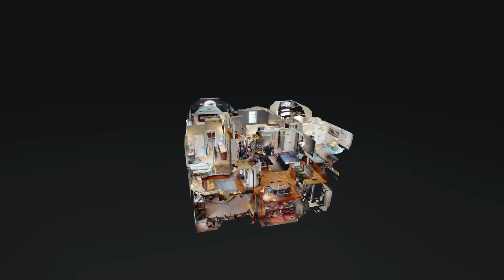3168 Appian Way Spring Hill TN 37174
3168 Appian Way Spring Hill TN 37174 | Olivia Shaffer

Olivia Shaffer

Olivia has been a full time Real Estate broker since 2019. She has a true passion for helping people and the housing market. Being a Real Estate Broker allows her to have the best of both worlds. Growing up in a small town in Southern Illinois has given her a real sense of community. Olivia worked actively there for 2 years and then moved to Tennessee in 2021. Helping families like hers move to this beautiful state she now gets to call home is her #1 Priority. Buying or selling a home is one of the biggest decisions you will make in your life, and choosing the Broker that helps you along this process is just as important. Olivia is ready to make the process of buying your dream home or selling your current home an easy and enjoyable process.

3168 Appian Way Spring Hill TN 37174 | Olivia Shaffer

Virtual Realty
Virtual Realty Nashville TN
3d Room Scanning
3d Room Scanning Nashville TN

3168 Appian Way Spring Hill TN 37174 | Olivia Shaffer